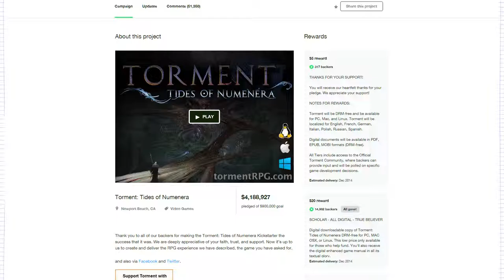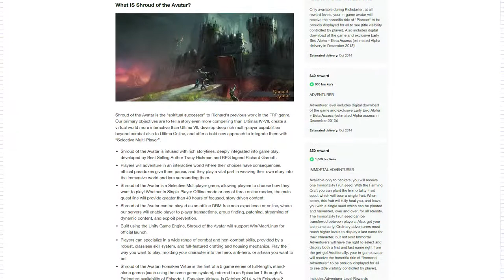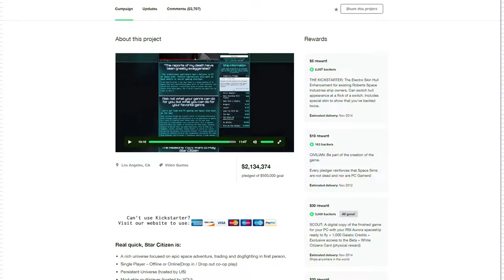Top 5 Crowdfunded Video Games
Gamers around the world unit! Well they have already, in the crowdfunding sense at least. Gamers across the world have backed some of the biggest and most interesting crowdfunding projects on the planet. Mabbs has had a look to give us some of the biggest.

Images: Stock Images provided by Flickr Creative Comms, Google Creative Comms, Wikipedia Creative Comms. Additional images sourced from individual project press packs.